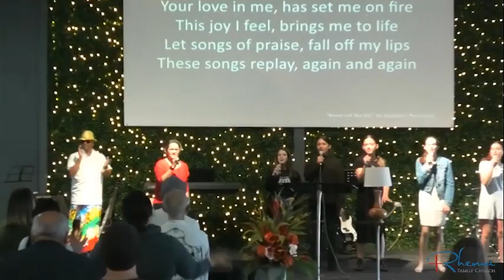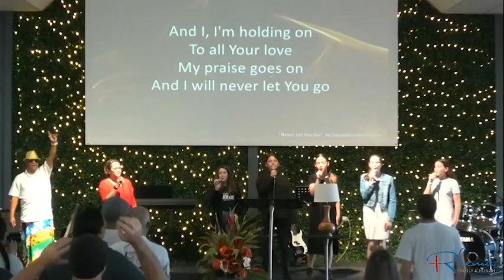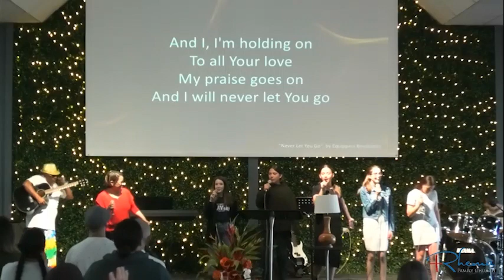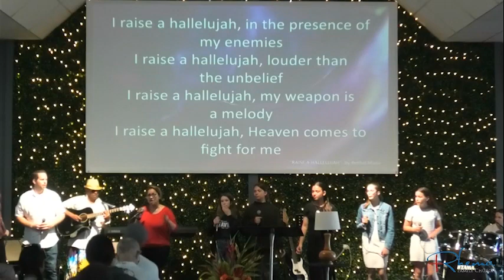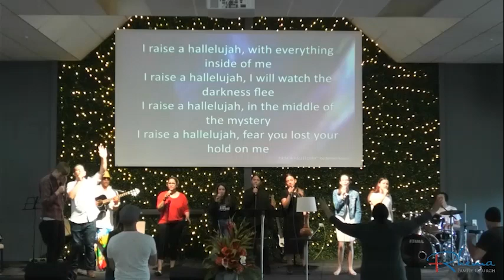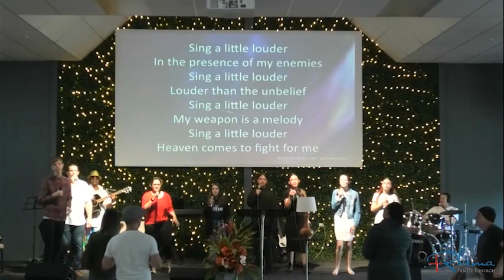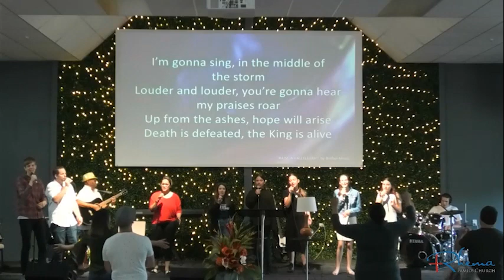2021/11/14 PM | Youth Service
Youth Service